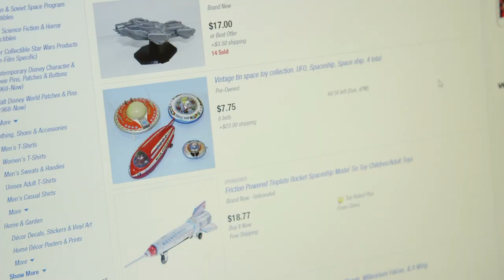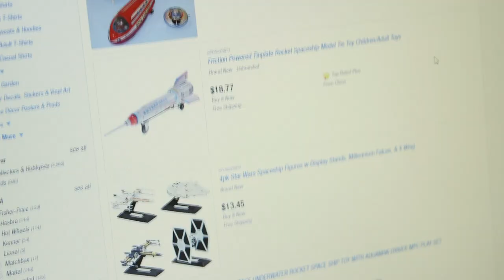Dinosaurs in Space Series | Part 2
Part 2: Watch Jose and Jeremy's journey to Space Camp 2018! Kids Leaders, share this pre-camp experience video series in your kids service to get your kids excited about attending Dinosaurs in Space Kids Camp 2018!